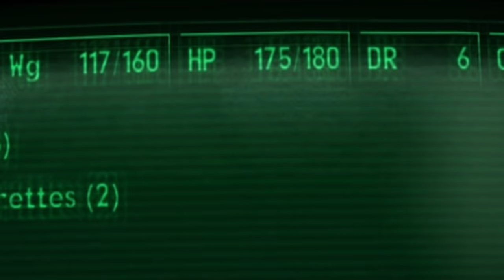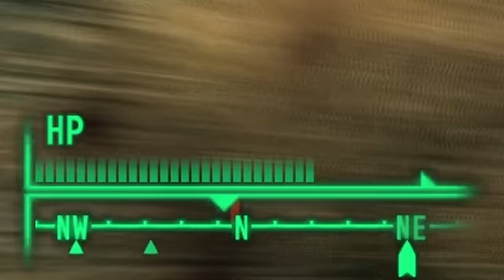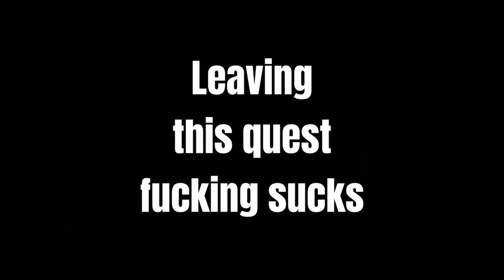Fallout 3 but I have no skills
Can you play Fallout 3 with all skills and SPECIAL stats permanently set to level 1 like a useless fail son. Today we're attempting to complete the Wasteland Survival Guide questline in Fallout 3 with the lowest possible stats we can.

0:00 - Intro
0:33 - Daddy Issues
2:27 - Calamity Jane
4:23 - Hydration Issues
4:54 - Arkansas
7:23 - Chapter 2
9:38 - Bathroom Issues
10:38 - Moira Brown is Cool